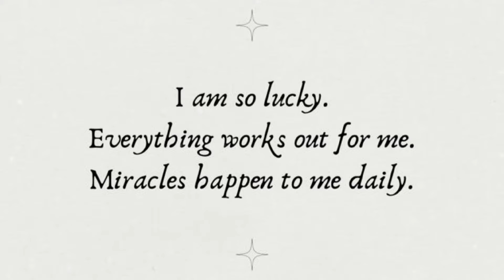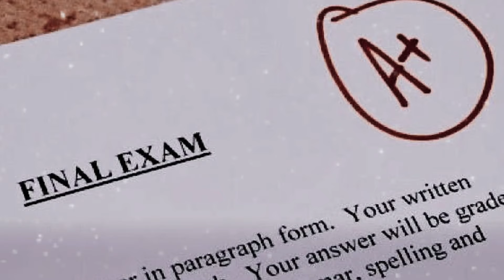lucky girl syndrome 777 | subliminal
Lucidae༉‧₊˚✧.*

☆ Lucky girl syndrome ~
a manifestation exercise where one believes they are the luckiest person ever & everything will work out for them.

BENEFITS 💋
📍pinned in the comments section.

🪐 notes !
my subliminals are 100% safe made, u can trust me baes^^
Recommended to listen 10x times
be patient w you're results, it is so important to believe in yourself!
drink water & stay hydrated if u have a headache
poc friendly!

💌🎧 the music
The Weeknd -- After Hours

Tags, ignore if u want
success subliminal, manifestation, law of assumption, lucky,  subliminal audio , subliminal maker, law of attraction